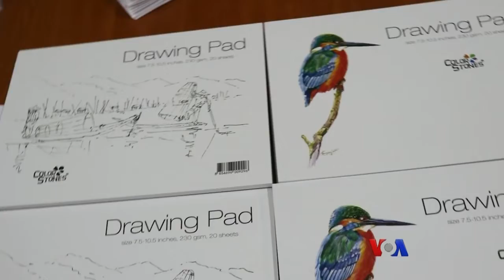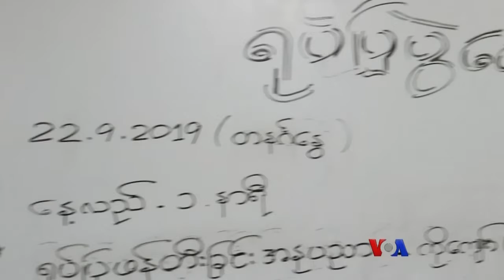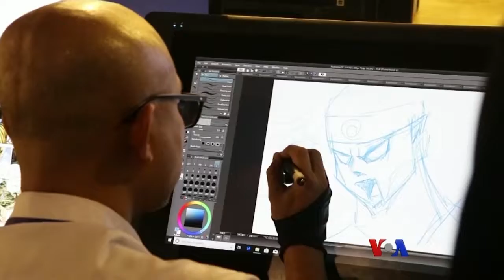ရုပ္ျပကာတြန္းပြဲေတာ္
ဒီတပတ္ Vlog အစီအစဥ္မွာေတာ့ ေနာ္သဇင္ေဖြးက ရန္ကုန္ျမိဳ႔ Book Plaza မွာ က်င္းပတဲ့ Comic Festival ရုပ္ျပကာတြန္းပြဲေတာ္ကို သြားေရာက္ထားပါတယ္။ ရႈစားၾကရေအာင္ပါ။